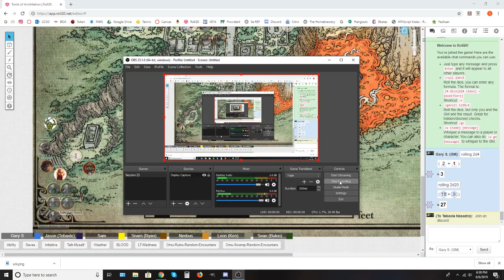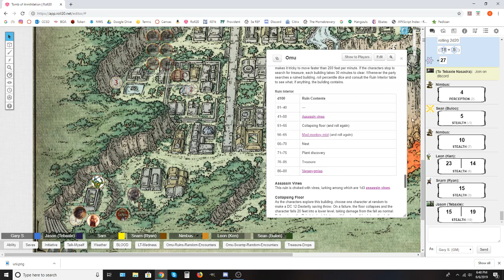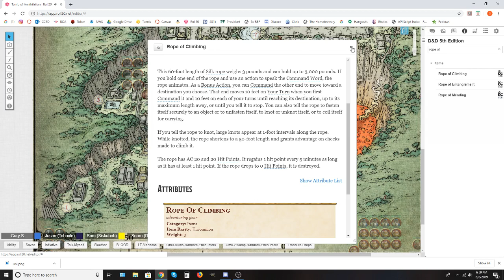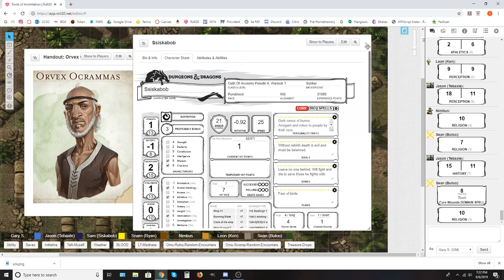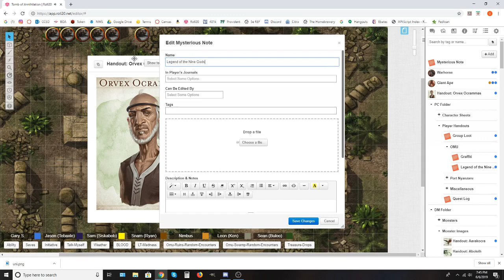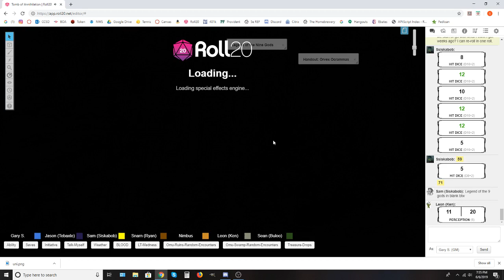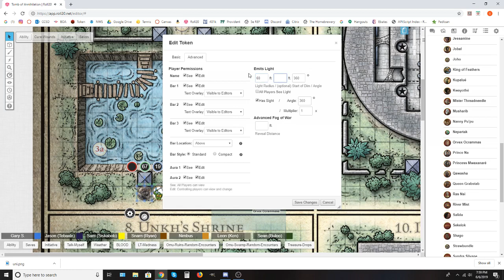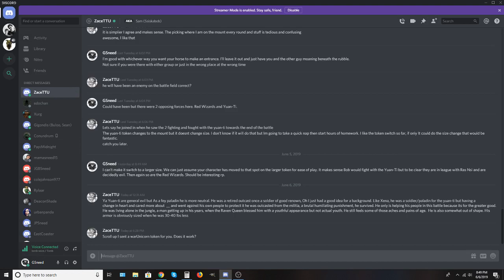Tomb of Annihilation - Session 23, "Bob"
Our heroes delve into Omu proper and meet new friends...and new foes.